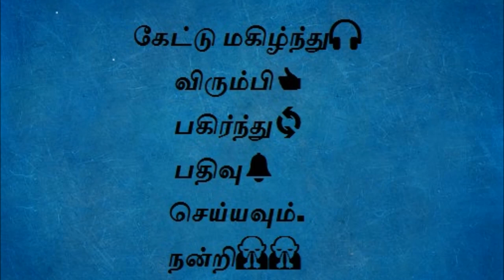Thuppariyum Sambu (துப்பறியும் சாம்பு) Chapter 36 - Tamil audio book